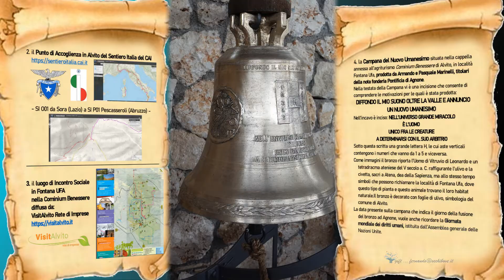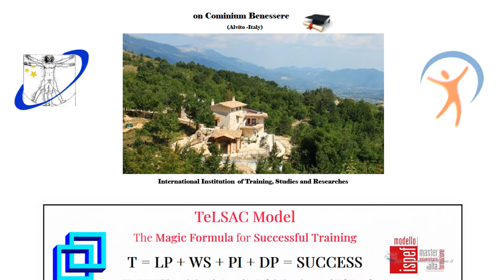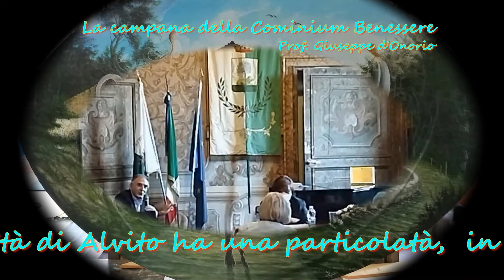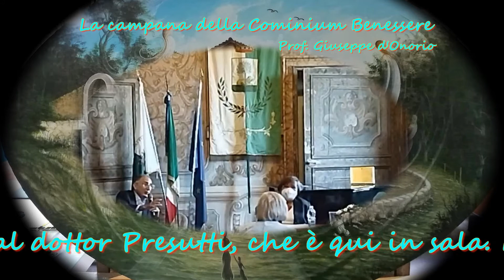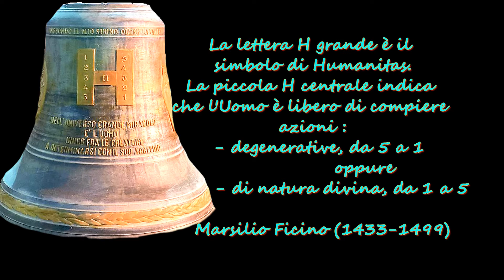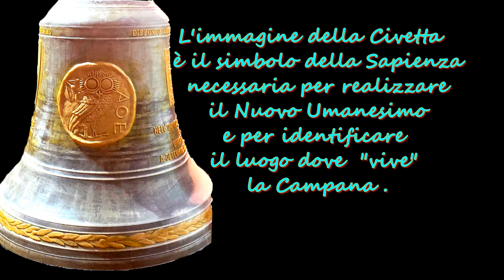Cominium Benessere - Dalla Val Comino la campana del Nuovo Umanesimo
Nell'Umanesimo Tolemaico-Rinascimentale l'Uomo è al centro dell'Universo.
Nel Nuovo Umanesimo del XXI secolo:
l'Uomo è una piccola creatura vivente che partecipa all'evoluzione dello immenso Universo con la sua Mente Cosciente (che studia la materia)  e la sua Anima Spirituale (che coglie l’energia), mediante le quali riesce a scoprire i segreti e le potenzialità del Cosmo, permettendo all’Uomo di superare lo spazio e il tempo fisico e biologico del suo Essere limitato e finito.